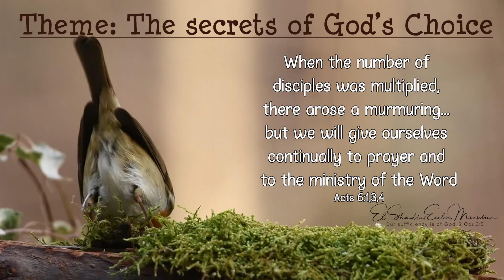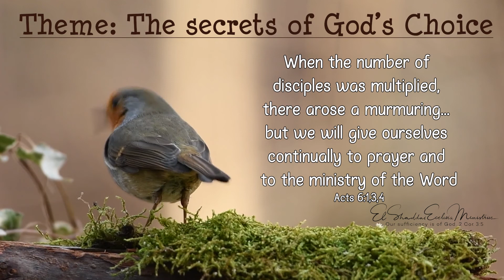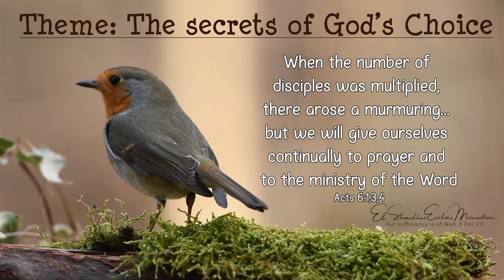Sharing God's Secrets | September 15 | Bro. Bakht Singh | Daily Devotions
“When the number of disciples was multiplied, there arose a murmuring… Brethren, look ye out among you, seven men of honest report, full of the Holy Ghost and wisdom, whom we may appoint over this business; but we will give ourselves continually to prayer and to the ministry of the Word.” (Acts 6:1,3,4)

In Christ,
ElShaddai Ecclesia Ministries.